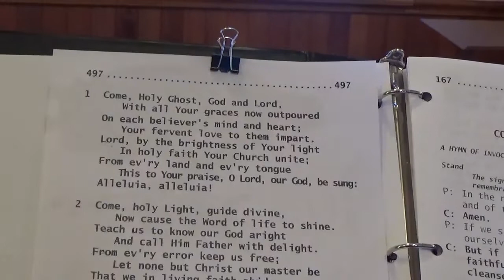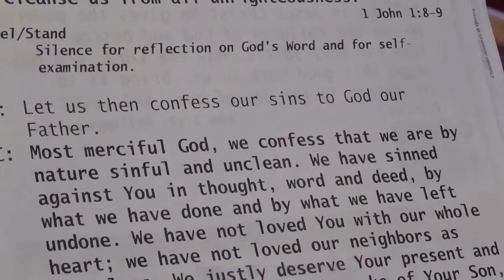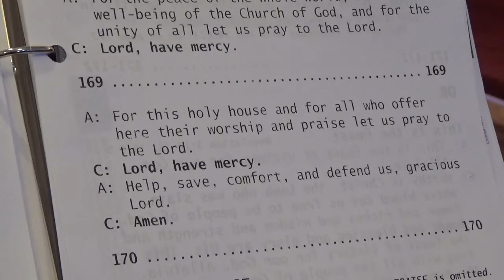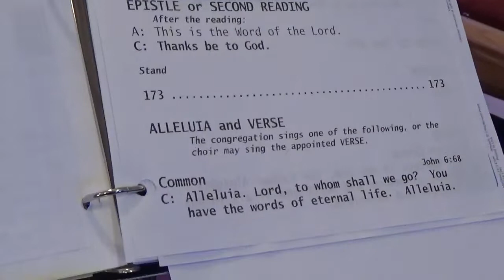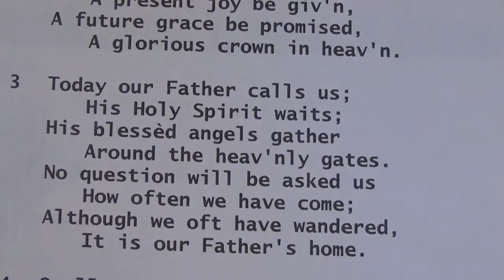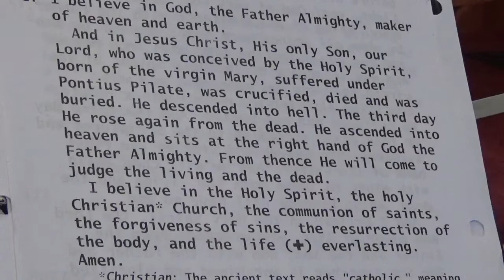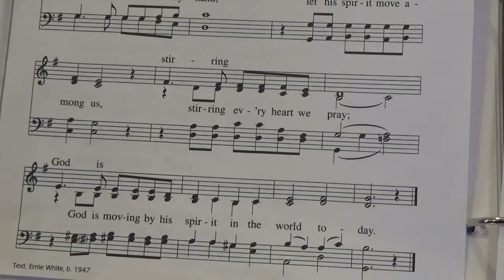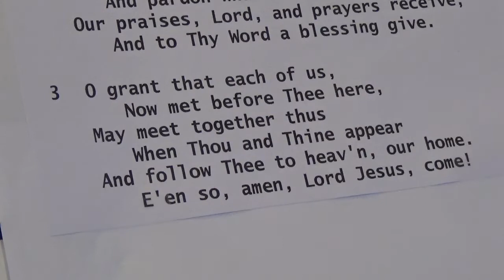Service at Trinity Lutheran, May 31 2020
Service by Pastor Paul Yanke of Trinity Lutheran Church. Service Date May 31 2020

Trinity Lutheran Church, 630 Church Rd, Fairhope, PA 15538

This video and Youtube channel in general may contain certain copyrighted works that were not specifically authorized to be used by the copyrighted holder(s), but which we believe in good faith are protected by federal law and the fair use doctrine.